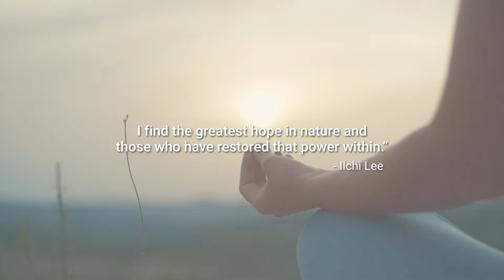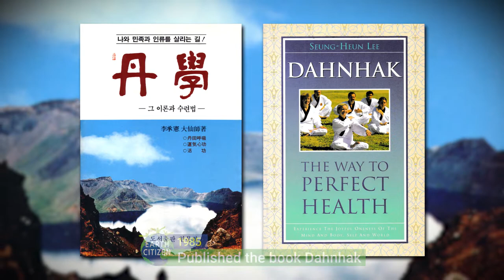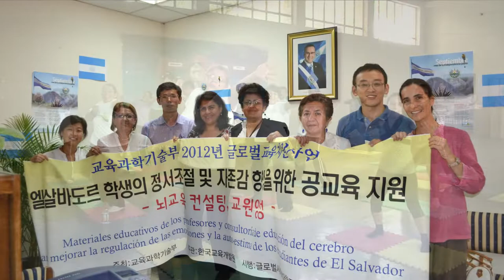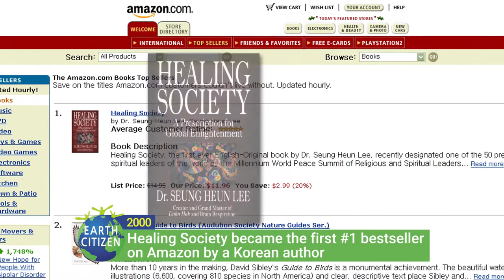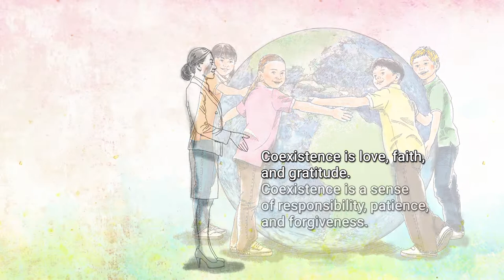About Ilchi Lee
An overview of Ilchi Lee's work and why he does it.

Check out Ilchi Lee's latest book at The100YearGolfer.com.

Pre-order Ilchi Lee's "The Art of Coexistence," written with Steve Kim